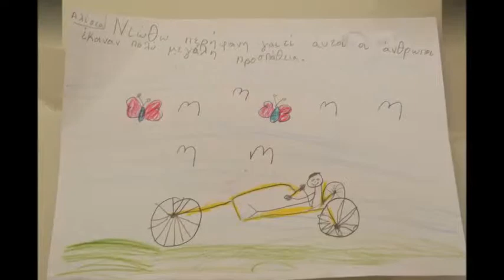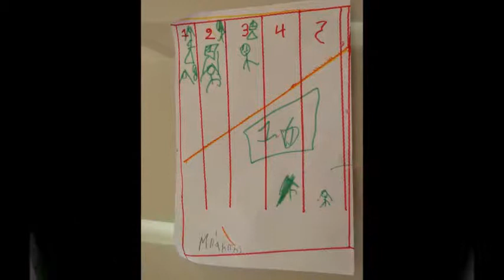ΤΑ ΠΑΙΔΙΑ ΖΩΓΡΑΦΙΖΟΥΝ ΣΤΟΝ ΤΟΙΧΟ